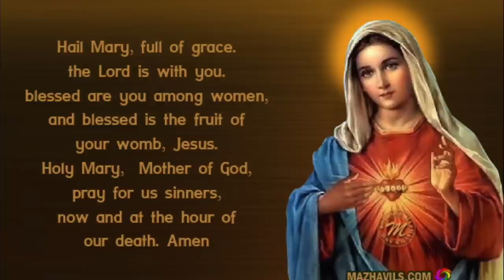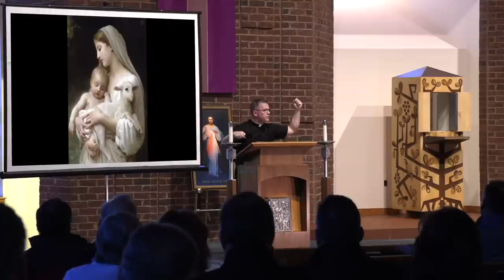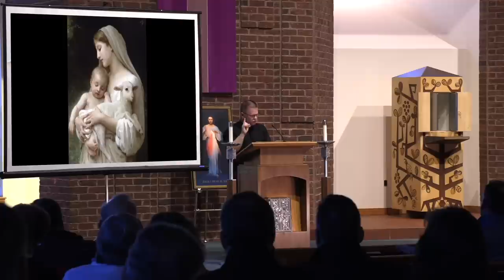Understanding Mary: How to Explain Her Role - Explaining the Faith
Mary is the most misunderstood gift of our faith. Why? What is her role and what exactly does Jesus intend for her to do for us since he is God and can do all things? Fr. Chris Alar explains Mary's role in the parish mission talk from Mechanicsburg, PA on this episode of Explaining the Faith.